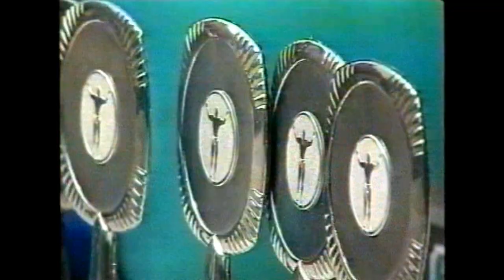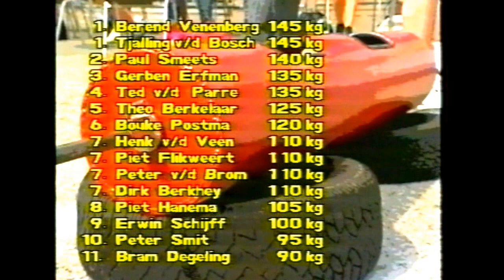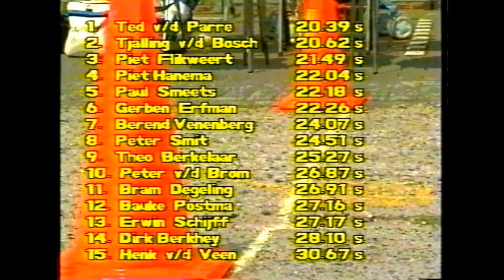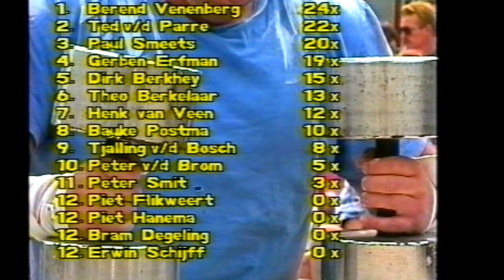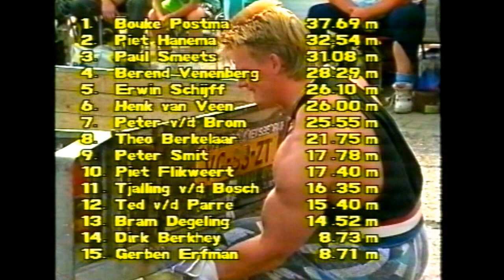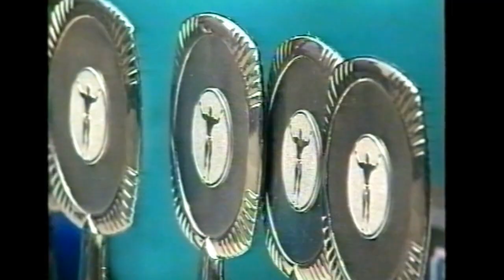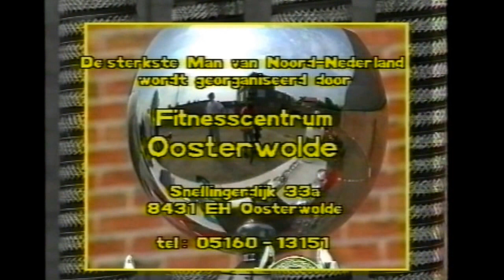Sterkste man van Noord- Nederland 1992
Sterkste man van Noord- Nederland 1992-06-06.
Gerben Erfmann.
Ted van der Parre.
Piet Flickweert.
Paul Smeets.
Berend Veneberg.
Bauke Postma.
Dirk Berkhey.
Peter Smit.
Theo Berkelaar.
Henk van Veen.
Bram Degeling.
Erwin Schijff.
Peter van der Brom.
Piet Hanema.
Met dank aan Fred Scholte voor het geleverde beeldmateriaal.